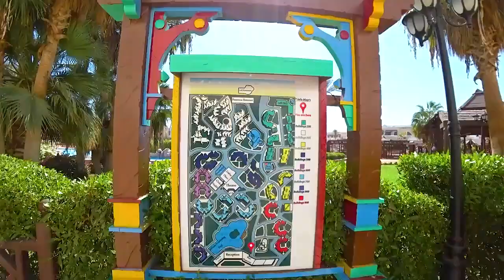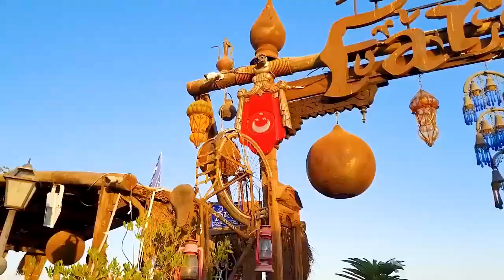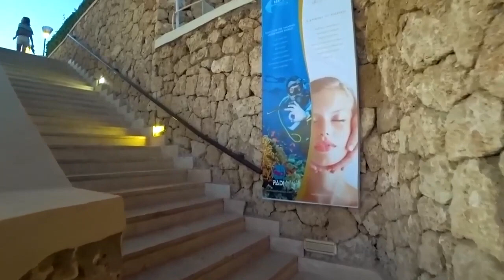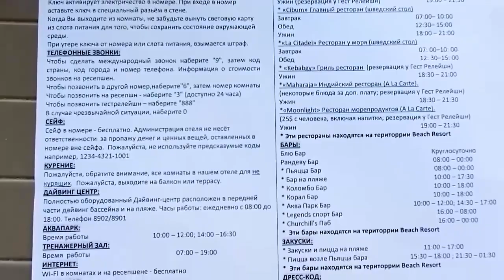Шарм эль Шейх -Топ 5 самых отелей, для отдыха в любое время года